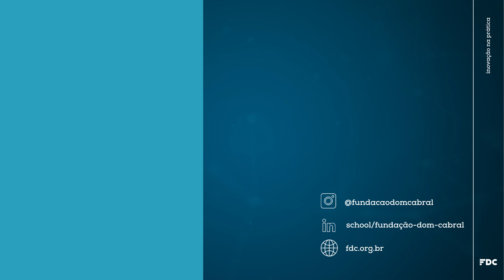Inovação na Prática - 7o episódio – Inovação e Estratégia.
No episódio de hoje o assunto vai ser inovação, estratégia e projetos! onde veremos que a devida compreensão de valor das estratégias tradicionais, somada a capacidade para formular projetos de curto, médio e longo prazo são elementos essenciais para a inovação.

Inovação na Prática é uma web série FDC de 10 episódios onde, Hugo Ferreira Braga Tadeu, professor e pesquisador da Fundação Dom Cabral, guia você em 10 passos para a inovação da sua empresa! Esse conteúdo parte das experiências de diferentes empresas brasileiras e soma elas ao diálogo teórico do mundo acadêmico, para encontrar caminhos reais para gestão de inovação!